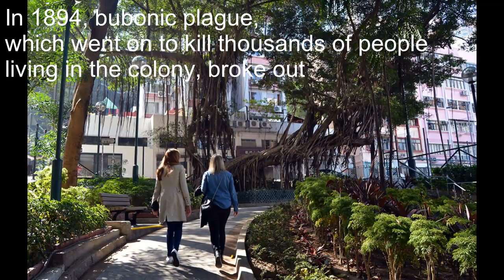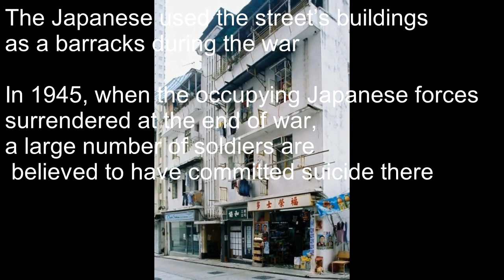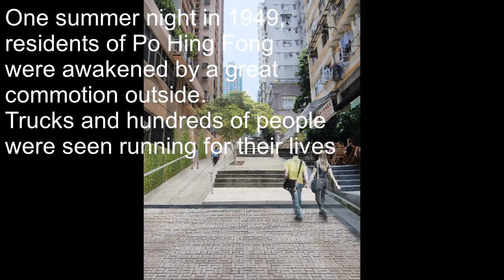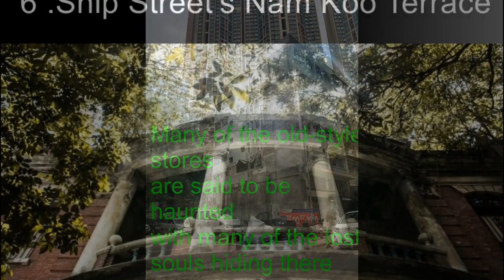Top 6 most Haunted places in Hong Kong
Here is a list of top 6 haunted places in Hong Kong